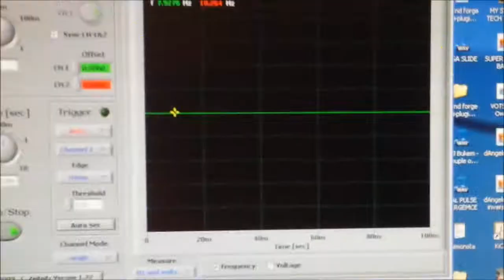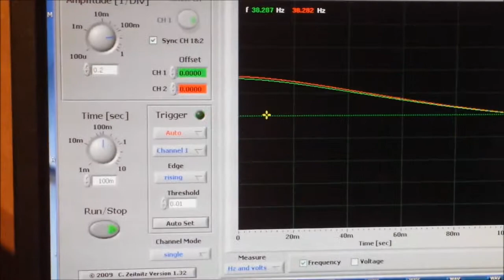DIY analog synth project Part 10g (Sound Examples Basses)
Hey guys just another demo here exploring some bass sounds !!!.  I can program sounds all day long but cant play to save my life. Anyway enjoy ;-)